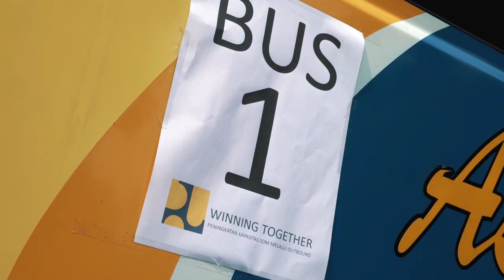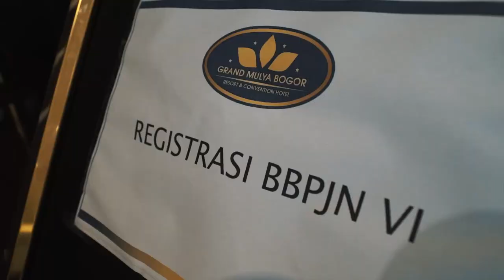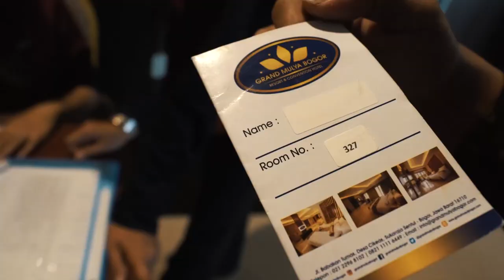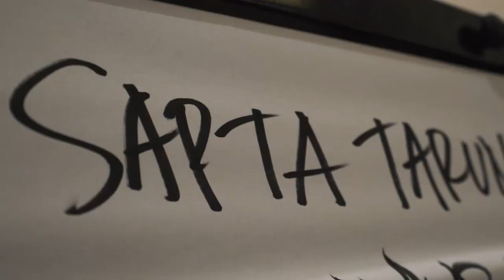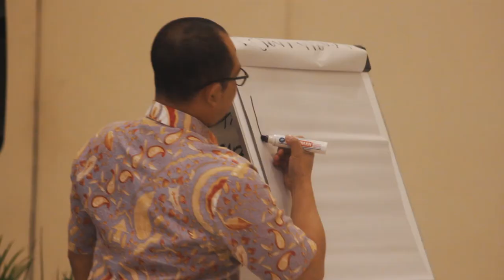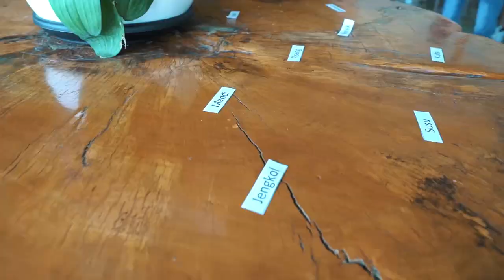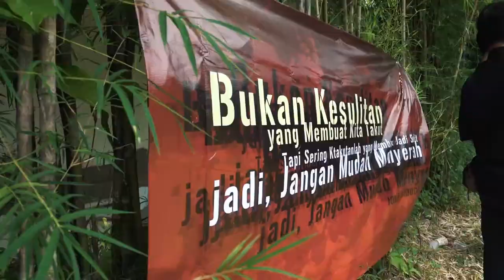Kegiatan Outbound Balai 6 Jakarta